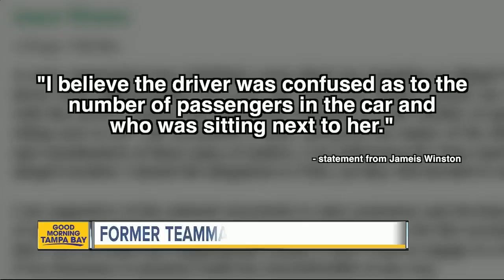Pilot, passenger survive plane crash in Clearwater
Pinellas County deputies are investigating a downed small airplane on Keene Road North near Sunset Road.